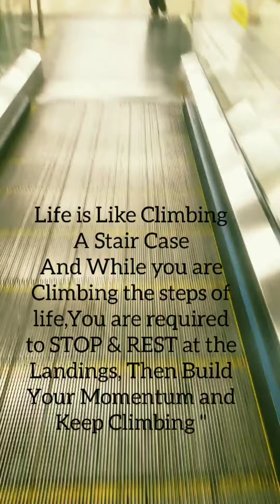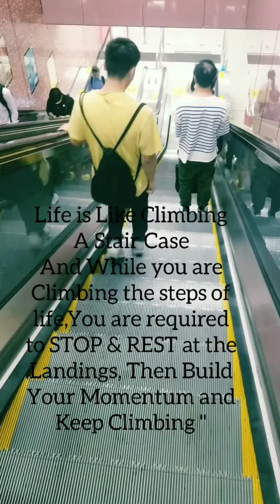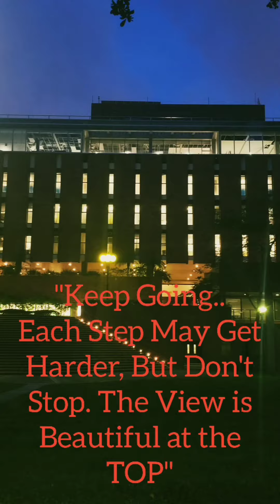Life is a Staircase!!